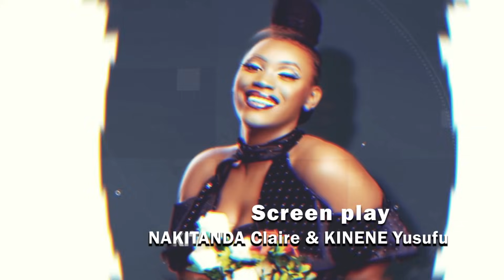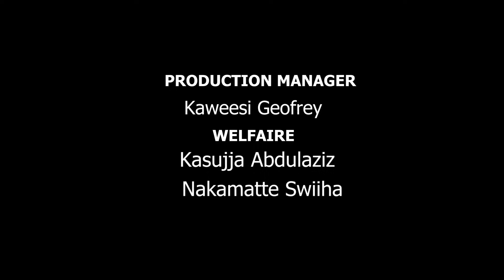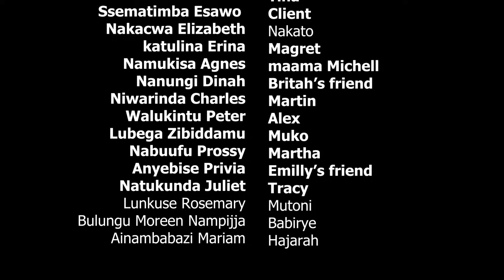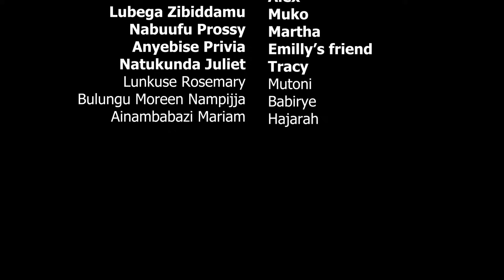AKATUBAGIRO 85 B